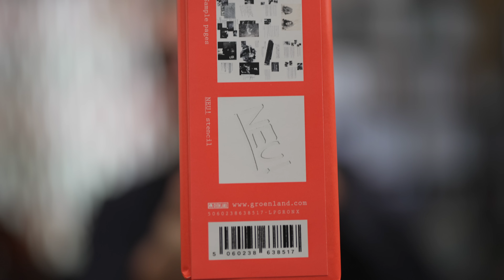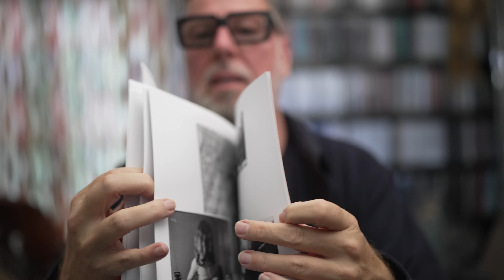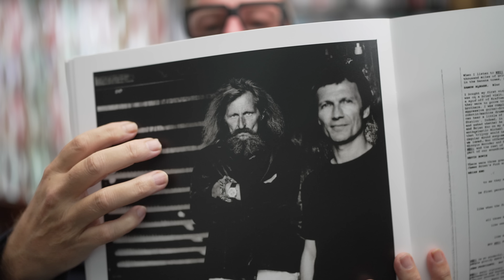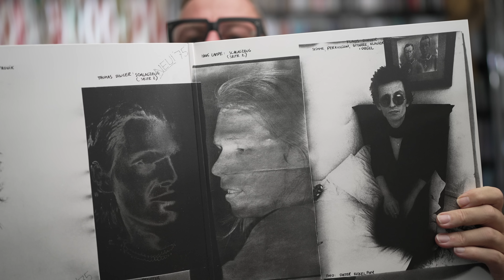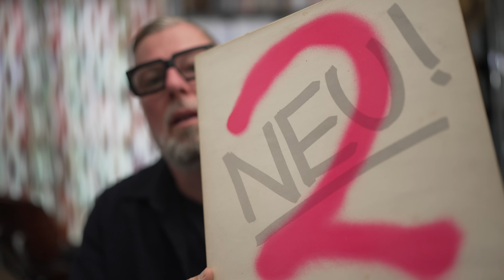Are You Ready for NEU!? 50th An. Boxset vs German Original Pressing!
Germany
Neu! 50th Boxset
USA
Neu! 50th Boxset
United Kingdom
Neu! 50th Boxset

For the 50th year of the release of the debut album of "Neu!", an opulently equipped anniversary box set will be released in 2022 on Grönland Records, on which one of the great cosmic bands from West Germany is dedicated to a critical-honoring work show.

Included are each of the genre-premiering first three albums, as well as the double album "Tribute", which features without exception spectacular cover versions and remixes by such fundamentally different artists as The National, Fink, Mogwai, Stephen Morris (New Order) and Gabe Gurnsey, Yann Tiersen, Man Man, IDLES and They Hate Change. Alexis Taylor (Hot Chip) and Guerilla Toss, in turn, recorded new tracks, quasi "inspired by", which fit seamlessly into this journey from the past to the present

Contents:
1. NEW! (White Vinyl Gatefold Cover)
2. NEU! 2 (White Vinyl Gatefold Cover)
3. NEU! '75 (Gatefold Cover)
4. TRIBUTE I
5. TRIBUTE II
+ 36-page booklet (12x12") & Exclusive NEW! Stencil (12x12")

 michael rother krautrock conny plank klaus dinger kosmische musik  vinyl community vinyl haul vinyl collection